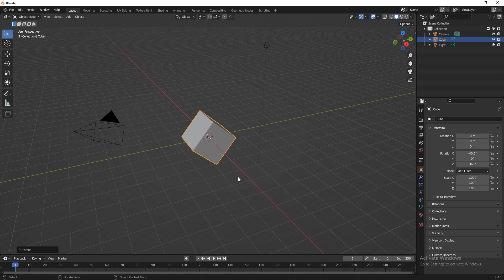Blender Transform Tools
EASY TUTORIALS,
Support Us.

in this tutorial, I used simple steps, easy to learn.